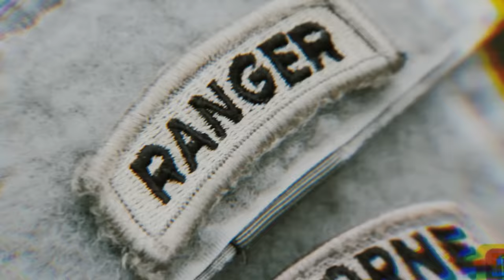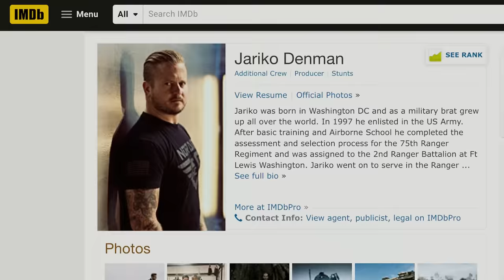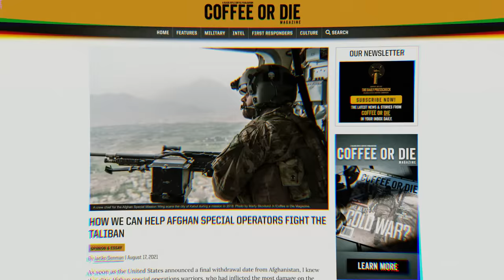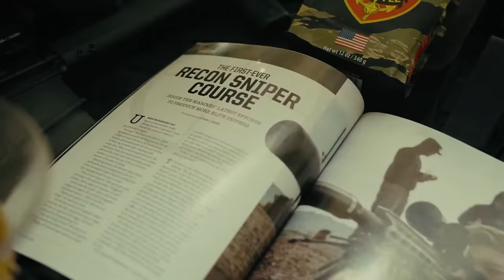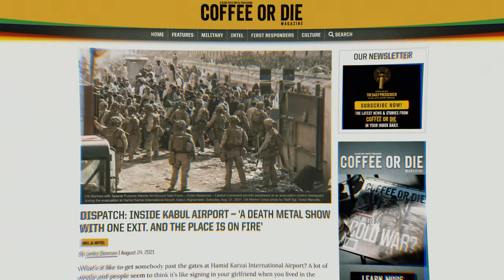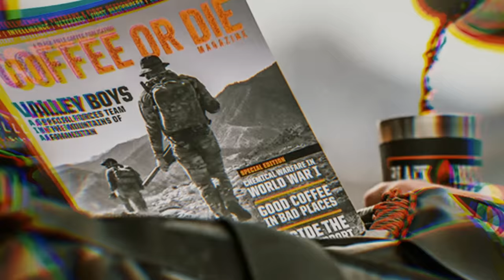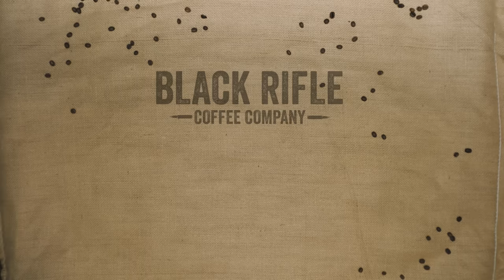It's Who We Are: Jariko Denman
Jariko is now the BRCC Media First Sergeant, and he's here to do epic sh*t and tell rad stories. If you're watching our videos, you're seeing a lot of his work — head over to Coffee or Die Magazine's channel for more there as well.

A dispatch from on the ground in Ukraine when the invasion was just starting